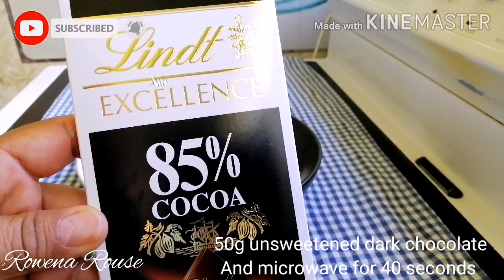Keto Chocolate Mousse | No Bake, No Gelatine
Chocolate is my weakness and I love it. So learning to cook this Keto Chocolate Mousse is such a blessing. Specially this coming holiday season.

Ingredients :

CRUST:
1 cup = toasted Almond flour
50g = salted melted butter
3 Tbsp = powdered Erythritol

Chocolate Mousse :
3 Large = egg yolks
2 Tbsp = granulated Erythritol
1 tsp = vanilla essence
150ml = heavy whipping cream
200g = sugar free dark chocolate

150ml = heavy whipping cream
2 Tbsp = powdered Erythritol

Dark  Chocolate Layer
50ml = heavy whipping cream
50g = unsweetened extra dark chocolate
2 Tbsp = powdered Erythritol

Garnish (Optional)
Whipped cream
Mint
Fresh Strawberry 🍓